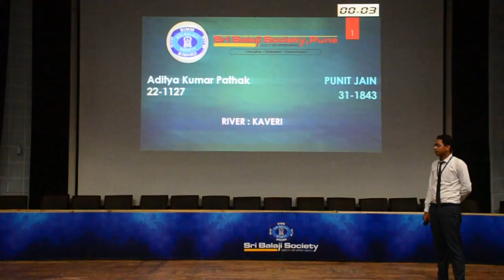SBS Induction Presentation 2019 : EVOLUTION OF IPHONE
Topic : SUCCES STORY OF APPLE AND EVOLUTION OF IPHONE